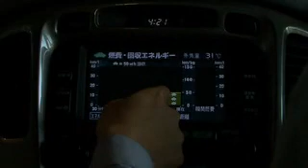The Latest Toyota FCHV: 466 Miles On One Charge - DigInfo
With 18% of the worlds carbon dioxide production created by the 850 million vehicles driven on our planet, Toyota continues to develop and improve their fuel cell vehicle technology with the ultimate aim of making eco-friendly cars available to everyone. The FCHV features a cruising distance of 466 miles on one charge, over double compared to the 205 miles of the previous version, has a maximum speed of 96 Mph, and weighs 4136 pounds. Toyota have improved the fuel efficiency of their fuel cell power-train by refining the design of their stack and improving the control software for the stack and the battery charging system. The previous 5,000 psi hydrogen tanks have also been replaced by new 10,000 psi tanks allowing more hydrogen to be stored on board. Not only is toyota making steady progress in research and development relating to cruising distance, low-temperature starts, durability and reduced costs, they are also currently working in conjunction with the japanese government and energy companies to develop the supply infrastructure to support this technology. The Toyota Fuel Cell Hybrid Vehicle will be available for a test drive at this years Tokyo Motor Show, to be held in October.